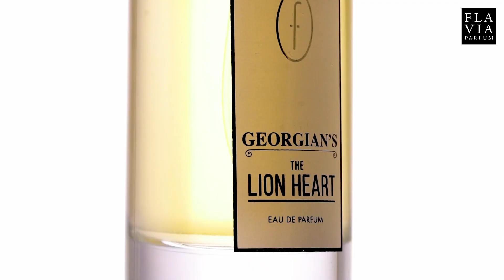FLAVIA GEORGIAN'S COLLECTION BY STERLING PARFUMS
Flavia Georgian's The King John
Top : Saffron, Spicy
Middle : Powdery, Lavender, Tobacco
Base : Cedarwood, Tonka, Woody, Amber

Flavia Georgian's The Lion Heart
Top : Bergamot, Cinnamon
Middle : Tobacco, Ginger, Rose
Base : Honey, Tonka, Amber Wood, Leather

App Zervinco Official (Android dan IOS)
Gratis Ongkir Hingga IDR 40,000